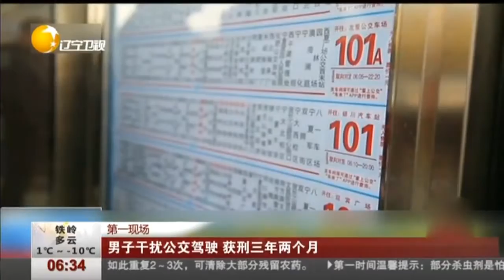银川：男子干扰公交车驾驶危害他人生命，获刑三年两个月